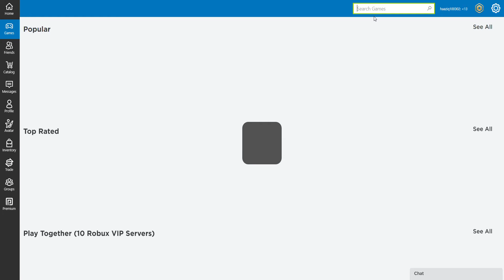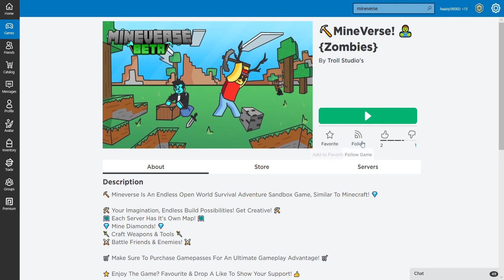Roblox 2020 06 27 09 56 07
be with me for watching interesting videos